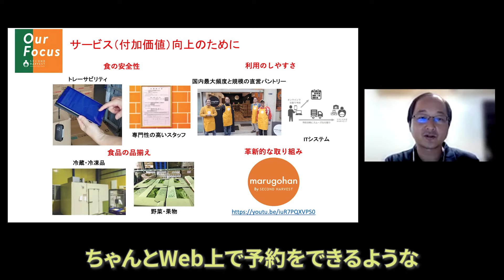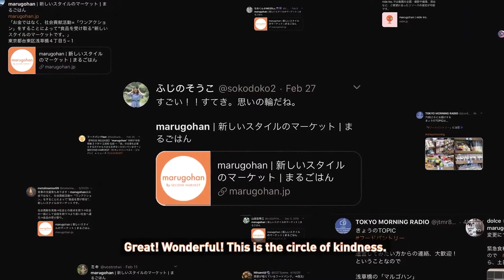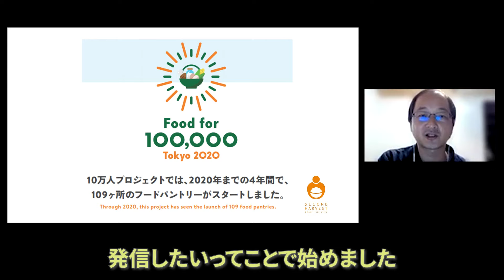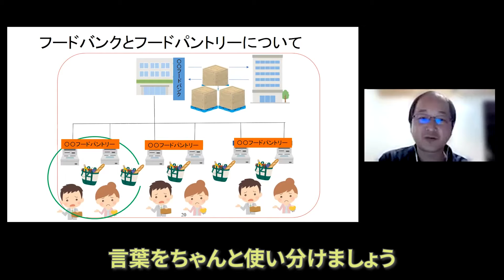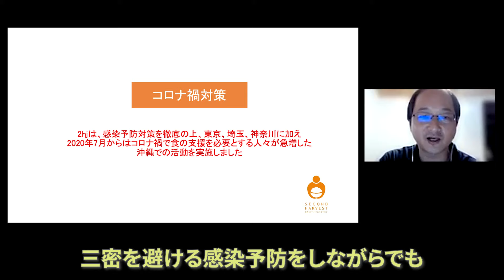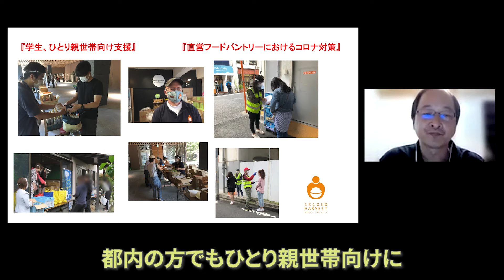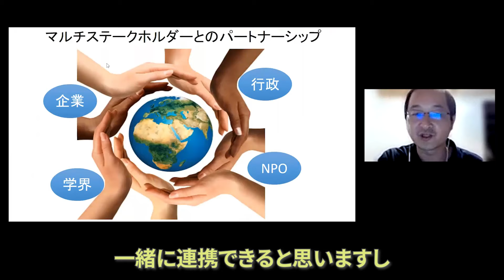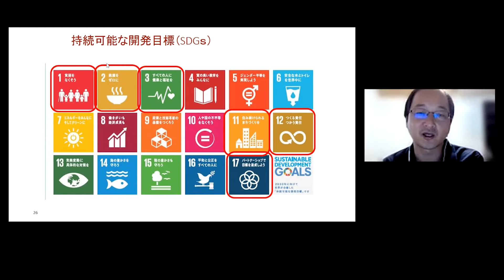【NGO 世界を見つめて】（後編）フードバンクの新たな取り組みとコロナ禍での支援 セカンドハーベスト・ジャパン × 鎌倉幸子 × D4P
NPO や NGO の方をゲストに招き、普段どういった活動に取り組んでいるのか、活動の根底にある問題意識はどのようなものか、 などを直接伺い、視聴者の皆さまと一緒に考えていきます。進行は、Dialogue for People代表理事でフォトジャーナリストの佐藤慧と、認定ファンドレイザーの鎌倉幸子さんが務めます。

セカンドハーベスト・ジャパン
政策提言マネージャー　芝田雄司さん

フードバンクの新たな取り組みとコロナ禍での支援（後編）

日本で初めてフードバンクを設立したセカンドハーベスト・ジャパン。その活動は食品の提供だけに限りません。例えばスーパーマーケットのように必要な食品を選んで持ち帰ることのできる「marugohan」。「恩返し」をコンセプトに、受け取った食品の対価を社会貢献で支払うことができ、食を通じて社会と繋がる仕組みを生み出しています。また、沖縄のプロジェクトなどを通じて浮かび上がるコロナ禍の危機的状況と、ますます求められる「食」の支援についてお話いただきます。コロナ禍の今、東京では多い時に平時の５倍を越える利用者がいる、と語る芝田さん。皆さんが人道支援の世界に一歩踏み出すきっかけとして、ぜひご覧ください。

⇒本編中のmarugohanの動画は都合により編集されております。オリジナルバージョンは以下のリンクからご覧ください。

⇒動画中で紹介しているセカンドハーベスト・ジャパンの支援方法はこちら

1:25 サービス向上のための取り組み
3:58 marugohan動画
7:12 「10万人プロジェクト」について
12:50 コロナ禍の沖縄プロジェクト
15:40 都内での支援とコロナ対策
17:00 コロナ禍の利用者増加について
19:19 2HJの支援や関わる方法

セカンドハーベスト・ジャパン（2hj）
2002年に設立した日本初のフードバンク。
食品メーカーや農家などから余剰食品を引き取り、
児童養護施設の子どもたち、DV被害者のためのシェルター、路上生活を強いられている人たちなど、必要な人々のもとに届ける活動をしている。
また、警察や病院などの公共資産と同様、すべての人が生活に必要な食べ物を得ることができる、フードセーフティネットの構築を目指し、
炊き出しやハーベストパントリー、政策提言など幅広い取り組みを行っている。
⇒セカンドハーベストジャパンの詳細はこちら

【MC】
1982年岩手県生まれ。認定NPO法人Dialogue for Peopleフォトジャーナリスト、ライター。同団体の代表理事。言葉と写真を駆使し、国籍−人種−宗教を超えて、人と人との心の繋がりを探求する。アフリカや中東、東ティモールなどを取材。東日本大震災以降、継続的に被災地の取材も行っている。著書に『しあわせの牛乳』（ポプラ社）、同書で第二回児童文芸ノンフィクション文学賞など受賞。東京都在住。

出演：芝田雄司、佐藤慧、鎌倉幸子